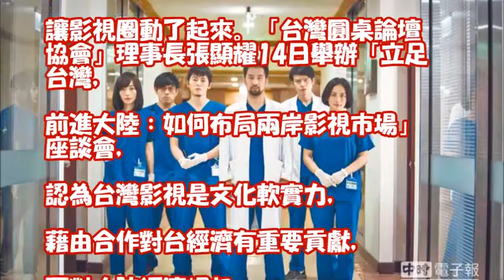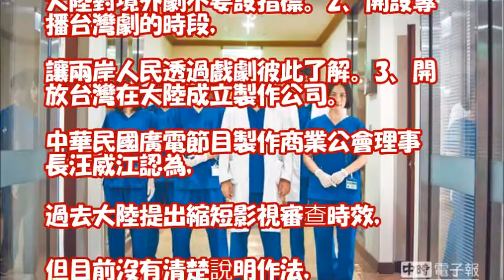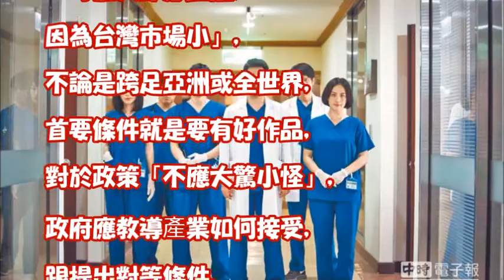大陸惠台有誠意 邀《角頭2》送審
《角頭2》黃騰浩狠出頭代價慘烈　斧頭刺肚險瞎眼 | 蘋果娛樂 | 台灣蘋果日報